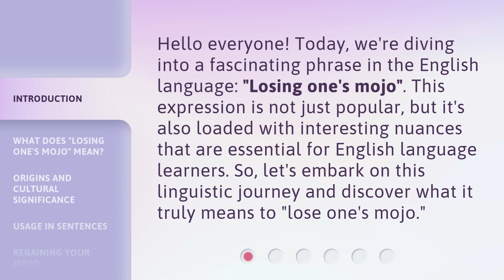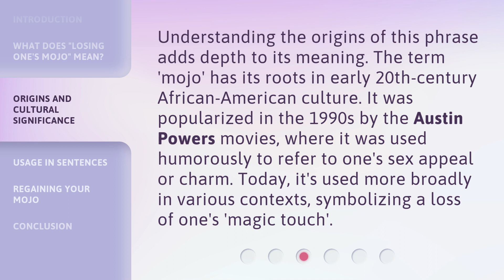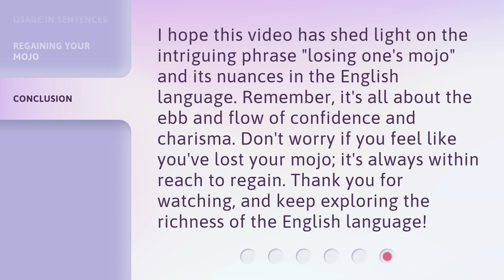Rediscovering Your Spark: Understanding "Losing One's Mojo"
Rediscovering Your Spark: Understanding 'Losing One's Mojo' • Uncover the secrets behind losing one's mojo and learn how to reignite your passion and motivation in life. Join us on this inspiring journey of rediscovering your spark and regaining your sense of purpose and fulfillment.

00:00 • Introduction - Rediscovering Your Spark: Understanding "Losing One's Mojo"
00:33 • What Does "Losing One's Mojo" Mean?
01:08 • Origins and Cultural Significance
01:38 • Usage in Sentences
02:00 • Regaining Your Mojo